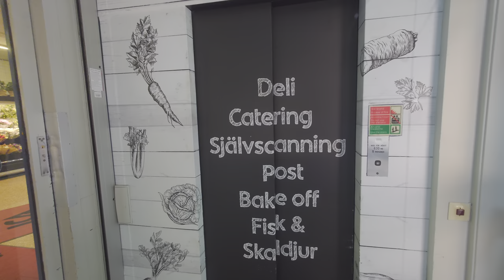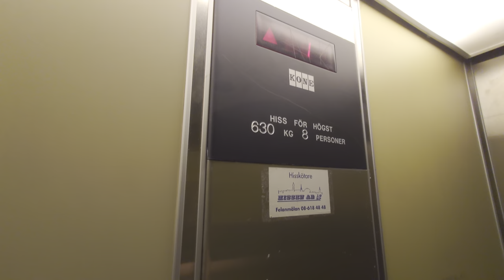1989 KONE M Hydraulic Elevator @ ICA Supermarket Tappström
ELEVATOR INFORMATION!

Manufacturer/Tillverkare: KONE Hissar AB
Model/Modell: M
Installation year/Byggår: 1989
Capacity/Maxvikt: 630Kg - 8 Persons
The elevator got new doors and interior design. This is how it used to look like and had the original door motor operated

Location/Adress: ICA Supermarket Tappström, Mälarö torg 1, 178 30 Ekerö (Tappström/Ekerö Centrum) SWEDEN!